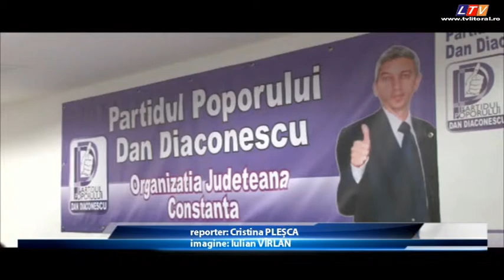PPDD şi-a anunţat astăzi candidatul la Primăria Constanţei - Litoral TV